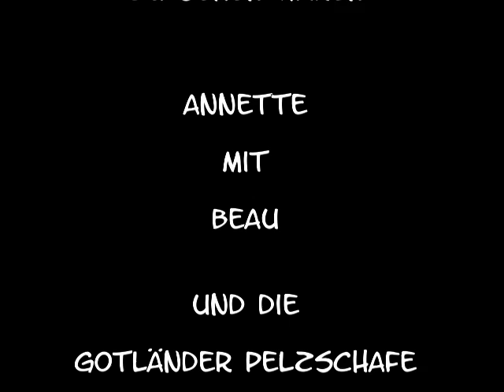Hüte-Training Annette und Beau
Hüte-Training am 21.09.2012. Annette und Beau an Gotländer Pelzschafen.